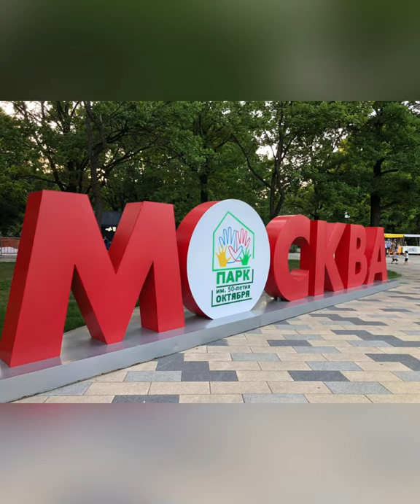Мое маленькое путешествие в Москву - Июль 2021